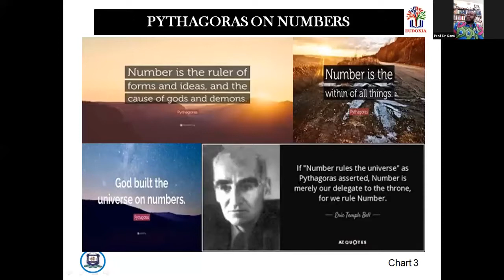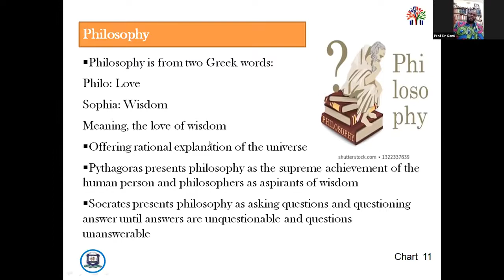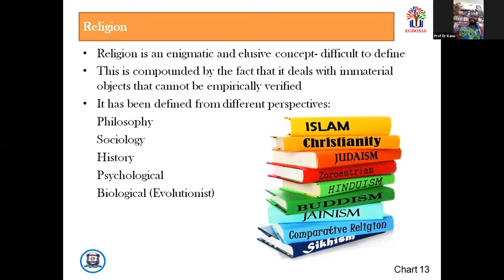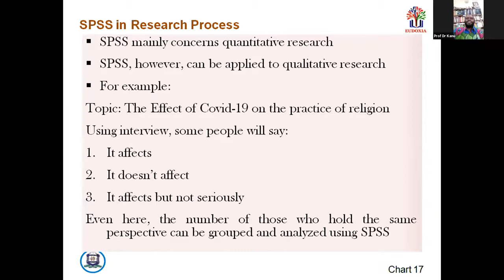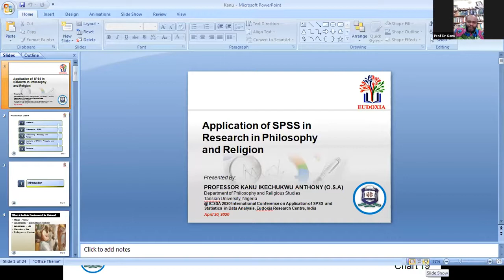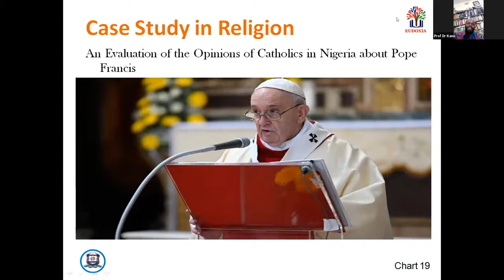Prof Kanu Ikechukwu Anthony, O.S.A on Application for SPSS in Research in Philosophy and Religion IV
Learn how to use SPSS in Philosophy and Religion

Lecture by Prof. KANU IKECHUKWU ANTHONY, OSA